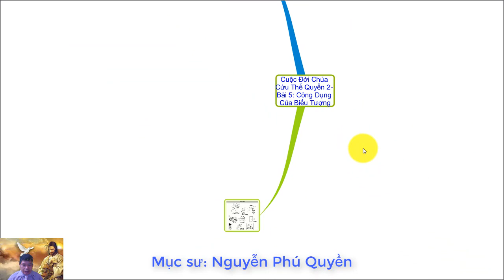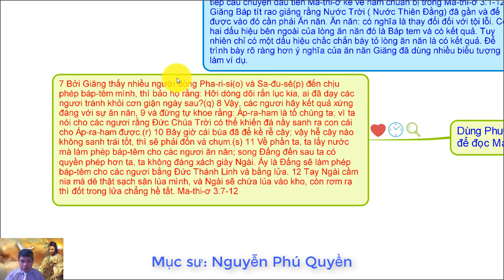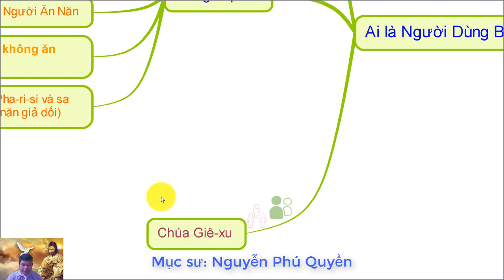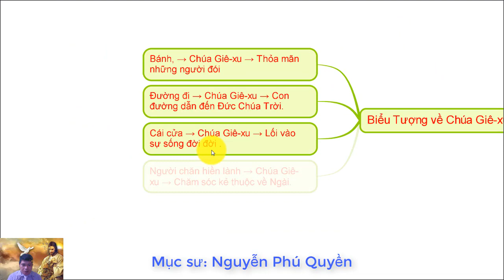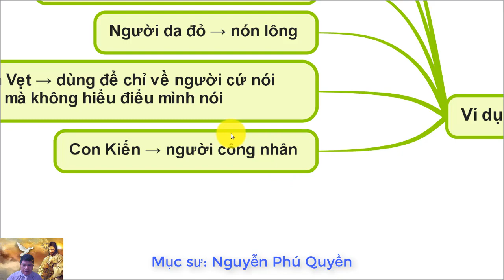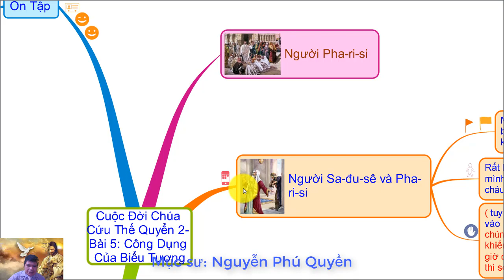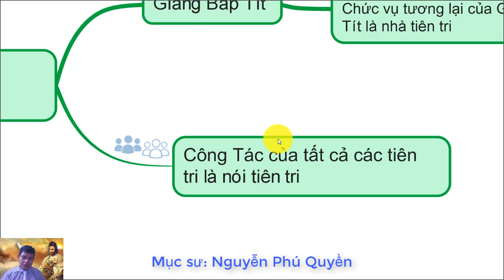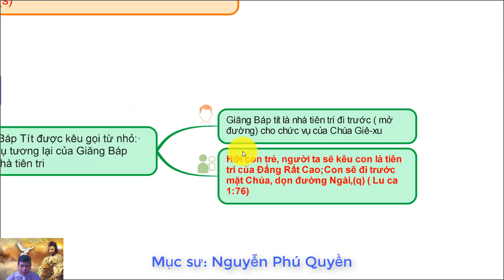Thần Hoc Căn Bản, Cuộc Đời Chúa Giê xu, Quyển 2 Bài 5, Công Dụng Của Biểu Tượng,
Vào Website mua máy lọc nước, Dây Truyền Sản Xuất nước, các sản phẩm về máy loc nước, Nhân Voucher giảm giá 10%, từ kênh Pastor Nguyễn Phú Quyền. Ship hàng toàn Quốc. NGỢI KHEN CHÚA!
TRONG KÊNH QUÝ VỊ SẼ TÌM THẤY CÁC DANH MỤC:
1. NGHE ĐỌC KINH THÁNH CỰU ƯỚC (( ấn vào Link để bắt đầu)
2. NGHE ĐỌC TÂN ƯỚC BẢN TRUYỀN THỐNG 1925 ( ấn vào Link để bắt đầu)
3. GIẢI NGHĨA KINH THÁNH CÁC SÁCH KINH THÁNH (( ấn vào Link để bắt đầu)
4. BÀI HỌC KINH THÁNH HÀNG NGÀY (( ấn vào Link để bắt đầu)
5. BÀI GIẢNG KINH THÁNH HÀNG TUẦN (( ấn vào Link để bắt đầu)
- CHUYỆN HAY Ý ĐẸP
- VIDEO NGẮN
Tài liệu mỗi ngày một câu Kinh Thánh gốc lấy tại
Thần học căn bản:
Được chia thành 6 Quyển:
Quyển 1: Thời Thơ Ấu và Phần Giới Thiệu
Quyền 2: Năm Chuẩn bị của Chúa Giê-xu
Quyển 3: Năm được mến mộ của Chúa Giê-xu
Quyển 4: Năm khổ nạn của Chúa Giê-xu ( Phần 1)
Quyển 5: Năm khổ nạn của Chúa Giê-xu ( Phần 2)
Quyển 6: Giai Đoạn sau phục sinh của Chúa Giê-xu
mỗi ngày câu Kinh Thánh,